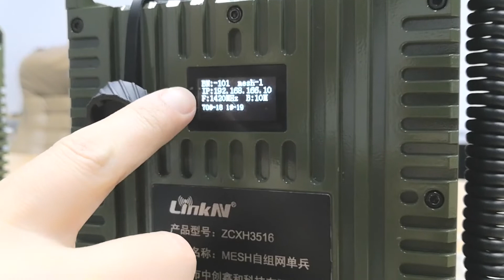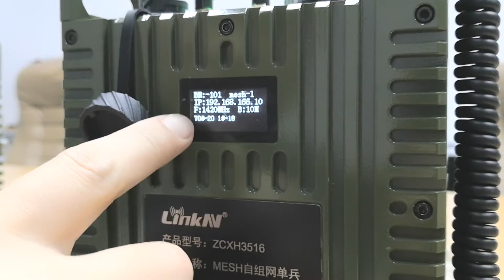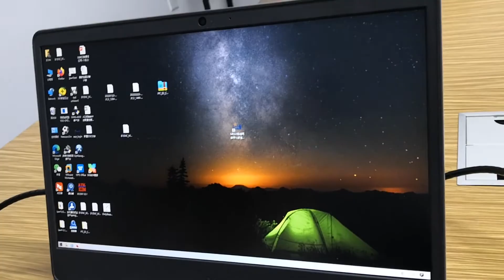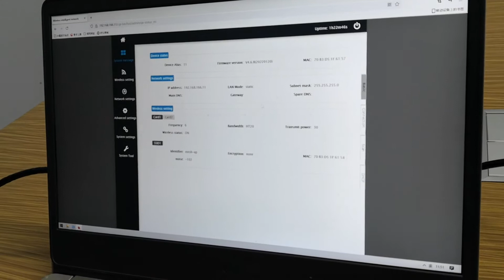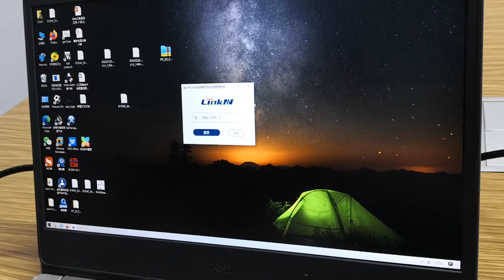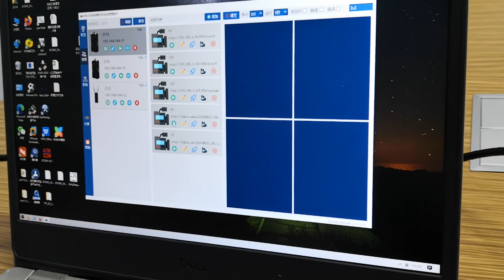LinkAV MESH Radio Introduction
LinkAV is China leading manufacturer of innovative wireless communications. we offer COFDM Video System, IP Mesh Radio and UAV Video Data Link with good quality, competitive price and low MOQ, welcome OEM.